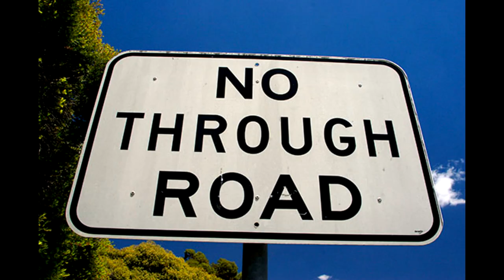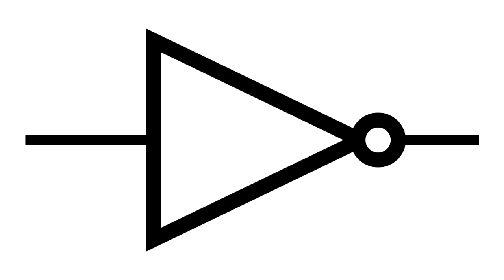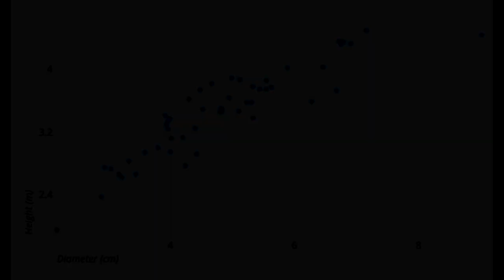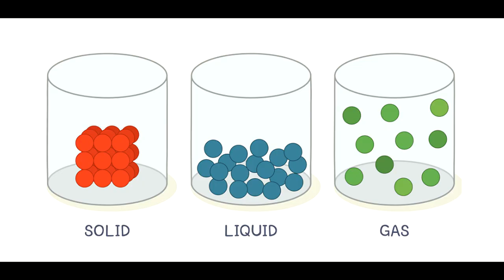Eveningtide but every word is a Google Image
Follow Lamient Hanasaki! 🔽LINKS DOWN HERE 🔽

Please don't sue me for using your music Lamient Hanasaki